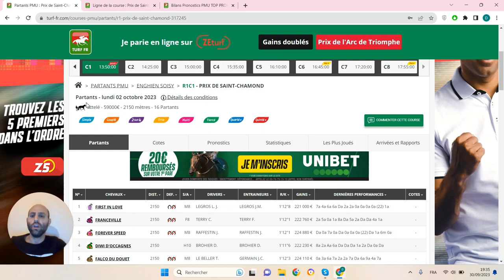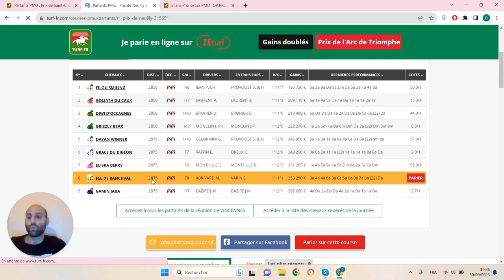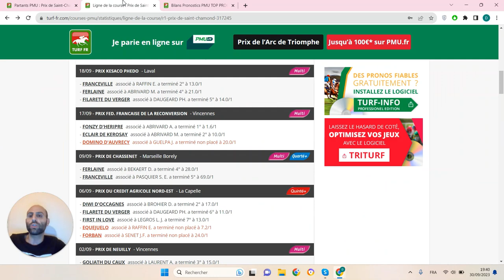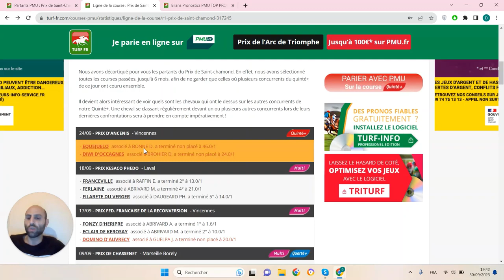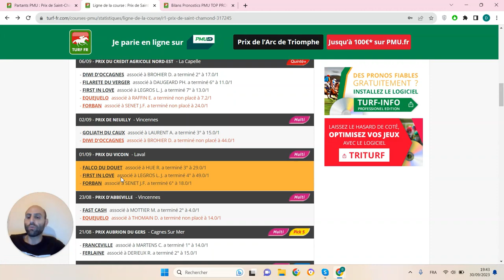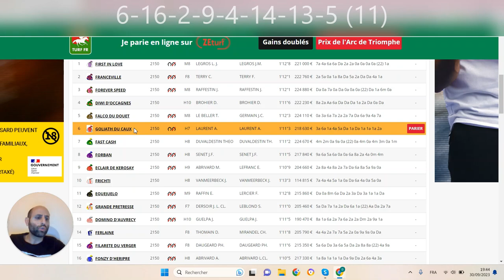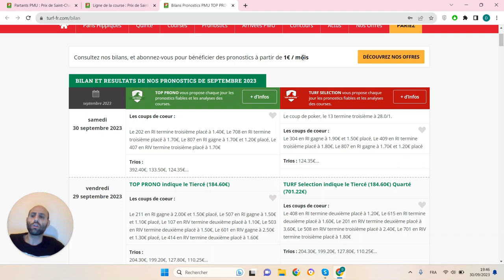PRONOSTICS PMU GRATUIT DE LA MINUTE QUINTE+ DU JOUR LUNDI 2 OCTOBRE 2023 #317245